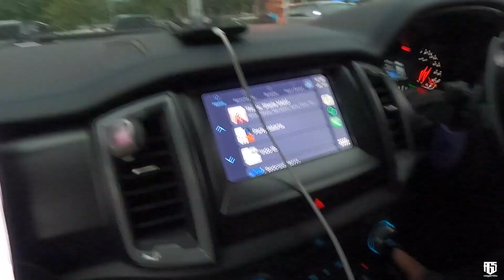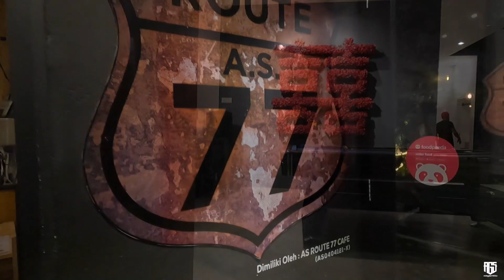Vlog TUG BDB The Journey 18 Dec 2020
AGS goes to BDB Bike Park. Our Journey to Northern

Song: The Holy Quran Full Version
Artist: Al Sheikh Abdul Rahman Elossy